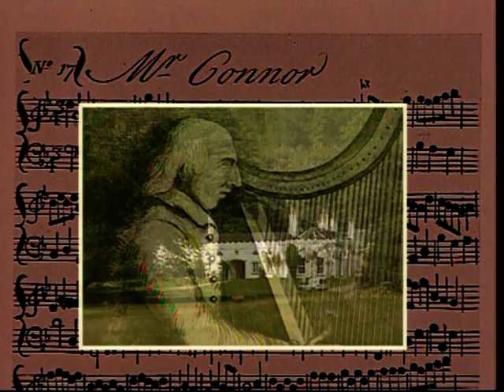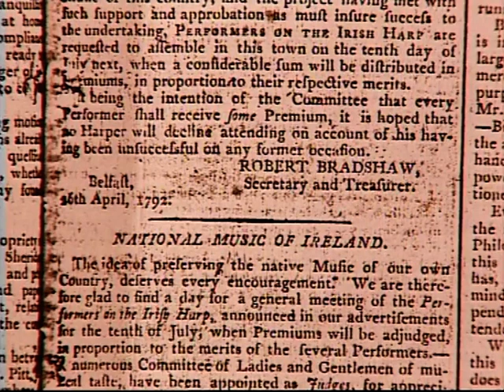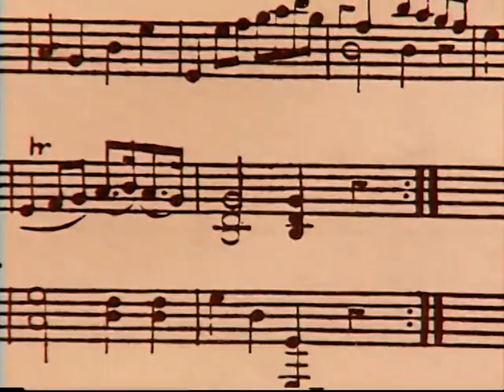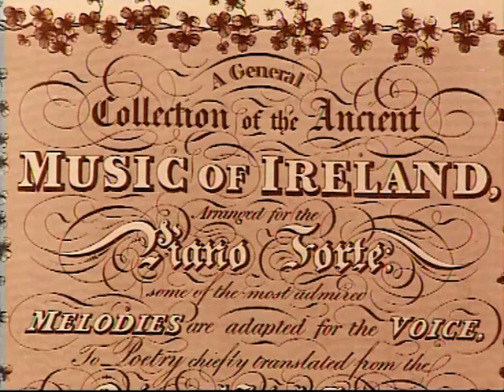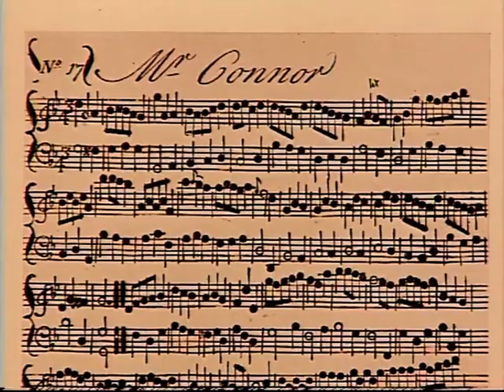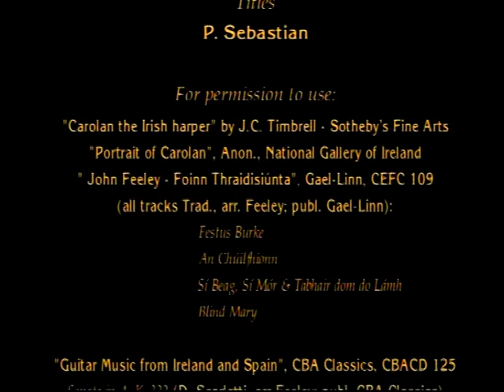1997 Feeley - Celtic Music in the Great Houses of Ireland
I made this half-hour pilot video  for RTÉ TV in 1997. Filming was done at  Luggala, Co Wicklow, the home of the Hon. Garech De Brún of the distinguished Co. Mayo family, a patron of Irish music and a student of harping and harp music.

His guest on that day was Ireland's most distinguished guitarist, John Feeley. Among the pieces he plays are airs by the harper-composer Turlough Carolan (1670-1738) and other Irish tunes from the early 1700s.